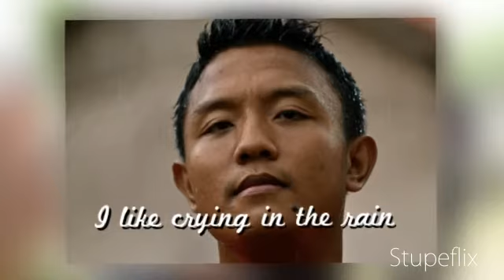t32i Trip To Santolo Beach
t32i Trip To Santolo Beach 10-12 Januari2014